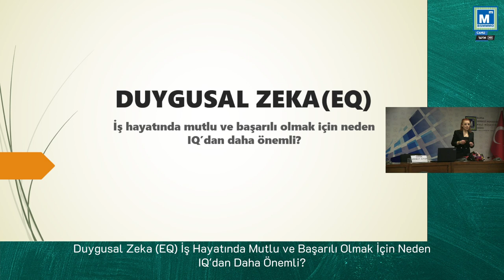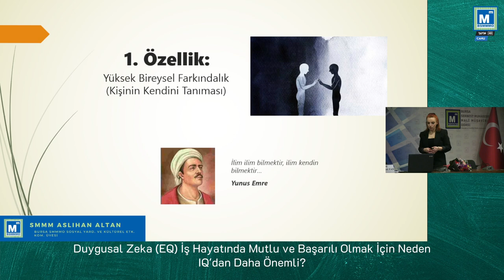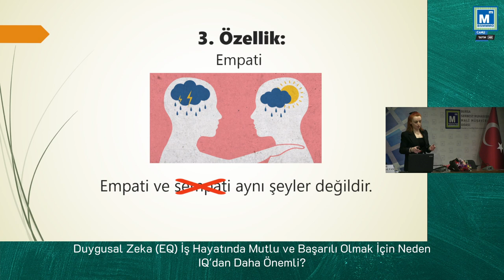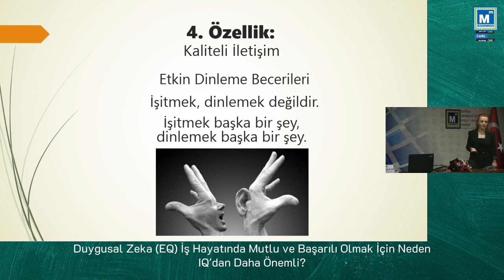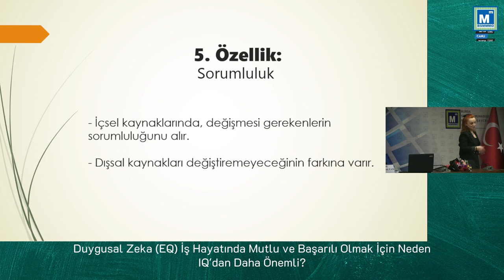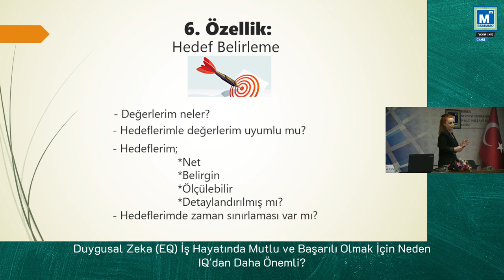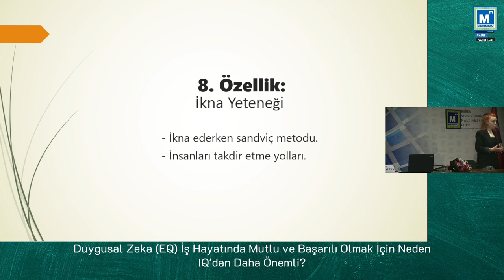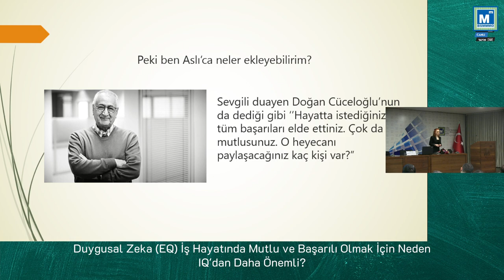Seminer: Duygusal Zeka İş Hayatında Mutlu ve Başarılı Olmak İçin Neden IQ'dan Daha Önemli?